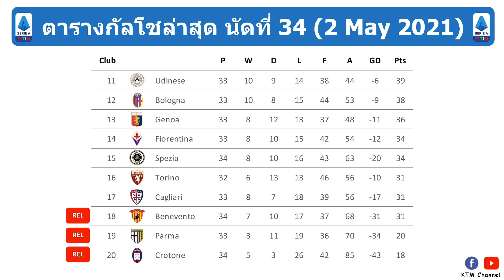ผลบอลกัลโชล่าสุด นัดที่34 : อินเตอร์เตรียมฉลองแชมป์ มิลานไล่อัดเบเนเวนโต้ (2/5/21)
สำหรับไฮไลต์สามารถเข้าไปดูได้ที่ Serie A ตามลิ้งด้านล่างครับ

Timestamp
0:00 Intro
0:03 ผลบอลกัลโชล่าสุด
0:37 ตารางคะแนนกัลโชล่าสุด
1:50 ดาวซัลโวกัลโชล่าสุด
1:55 โปรแกรมกัลโชนัดต่อไป